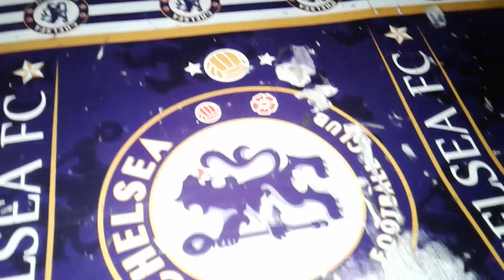Diary of Snowy # 50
Video ini menampilkan si Voi,
dalam kejadian yang tak terduga.
Apa itu ? Yup, Cakar nya nyangkut..hehe

Featuring : Vio & Voi